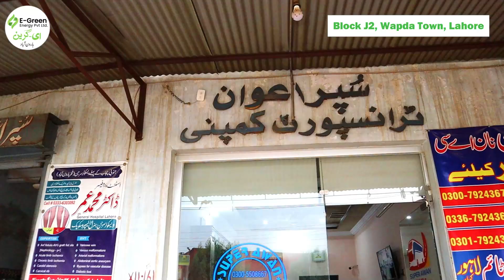10KW On-Grid Solar Project Review | Best Solar Installation Company in Lahore | E-Green Solar Energy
In this video, Malik Zaheer Abbas SB, CEO of Awan Transport Company, shares his review of the newly installed 10KW On-Grid Solar System in Baldia Colony, Haroonabad by E-Green Solar Energy Pvt Ltd. This solar project is generating 1,100 to 1,300 electricity units per month, helping save 60,000 to 70,000 PKR monthly.

As the Best Solar Installation Company in Lahore, we specialize in residential, commercial, and industrial solar installations. Watch the full review and see why E-Green Solar Energy is trusted by leading businesses for delivering high-quality solar solutions across Punjab.

📍 Office Locations:
Lahore: Block J2, Wapda Town
Haroonabad: 116/C, Jamia Road

📞 Contact Numbers:
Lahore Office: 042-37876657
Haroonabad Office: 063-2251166